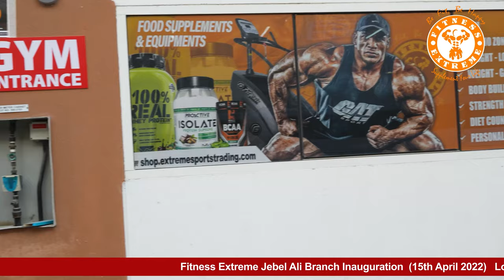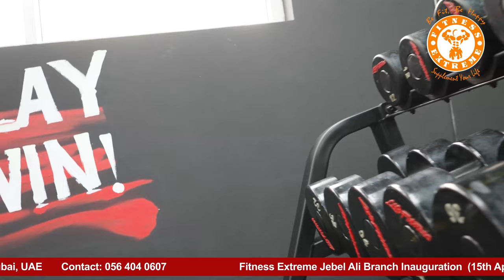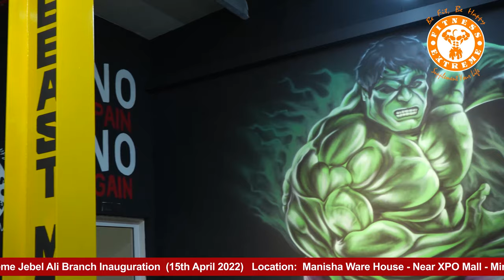Inauguration | Fitness Extreme | Jebel Ali, UAE